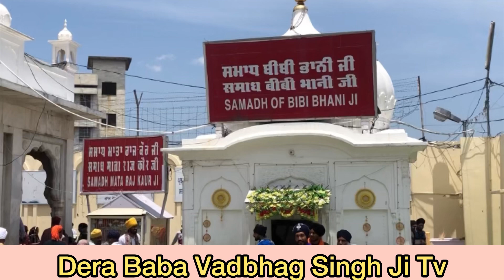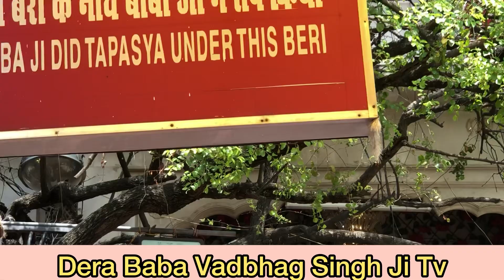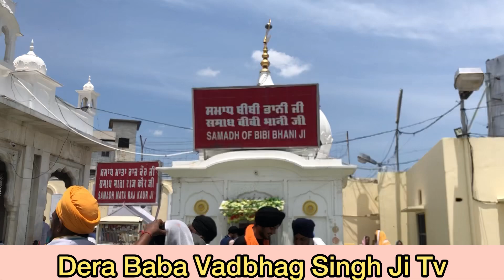Baba Vadbhag Dende Ne | Shabad